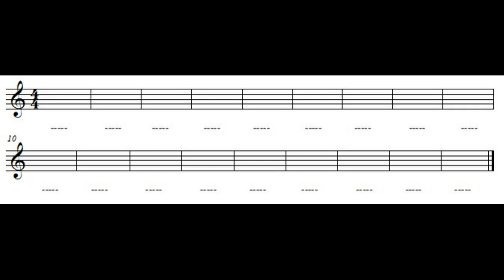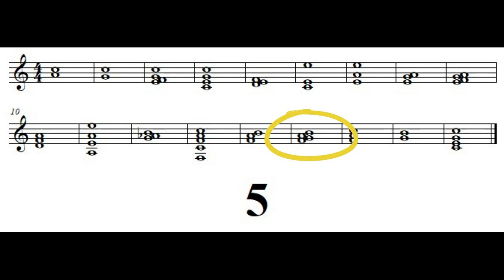Слуховий аналіз: Завдання 2 . Знайти кластери (умова + відповідь)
Завдання: віднайти кластери і вказати їхню кількість в послідовності співзвуч